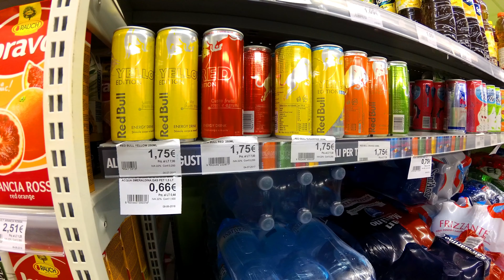Porto Cervo Sardegna Supermercato - LUXURY VILLAGE SUPERMARKET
We visit Porto Servo Sardinia supermarket Dettorimarket. What is a supermarket like in this exclusive neighbourhood? Find out with us:)

Artist: Nicolai Heidlas
Track: Hand In Hand